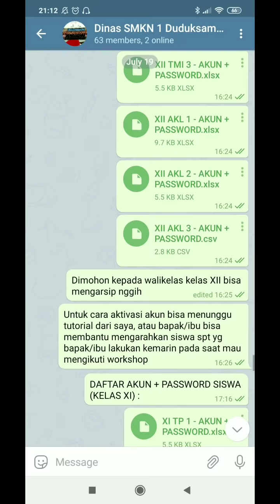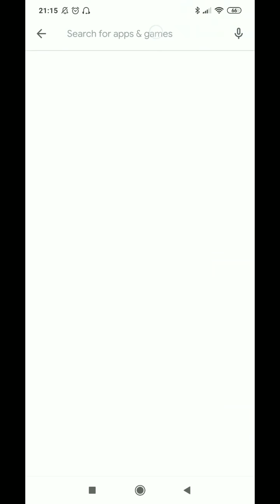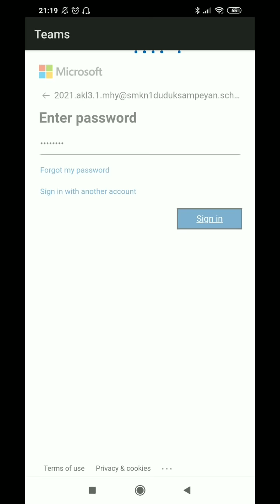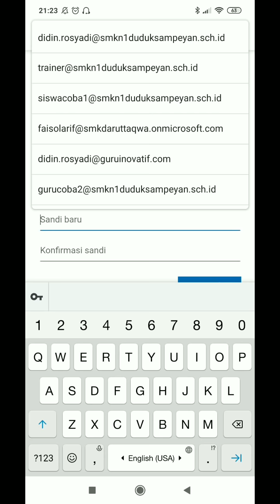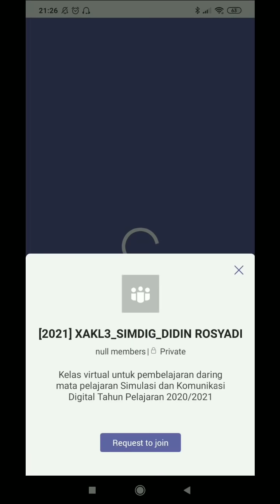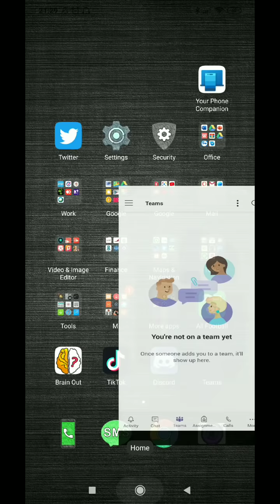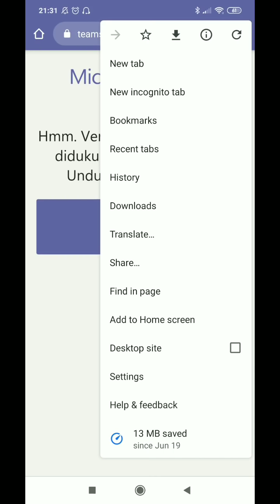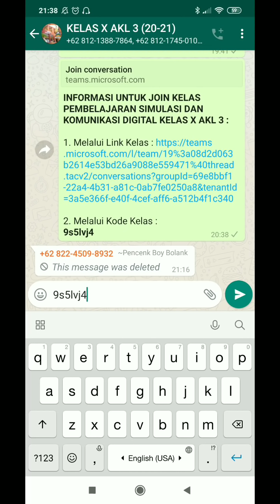Office 365 : Aktivasi Akun (sebagai pelajar), Mulai Bergabung Dikelas Teams Cukup dengan HP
Pada video kali ini dibahas bagaimana langkah-langkah aktivasi akun Office 365 (sebagai pelajar/siswa), dan memulai bergabung pada sebuah kelas yang menggunakan Microsoft Teams (Via Link dan Kode Kelas) cukup dengan perangkat Handphone (HP)